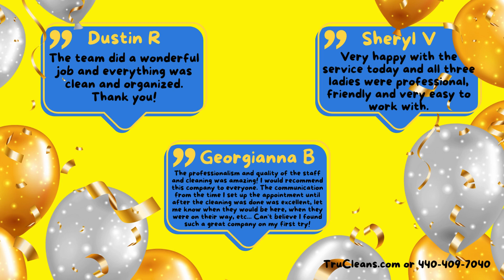Save On Time & Money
🏡🌞 Say hello to a sparkling clean home this spring! TruCleans is offering our expert cleaning services at a special rate of $99/hour. Relax and enjoy the beautiful weather while we take care of the cleaning! 🌷✨